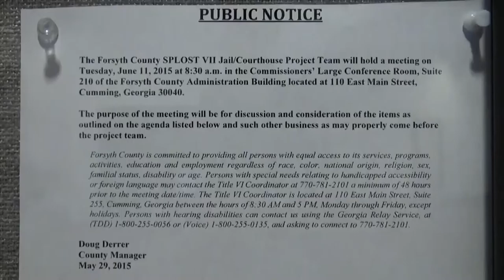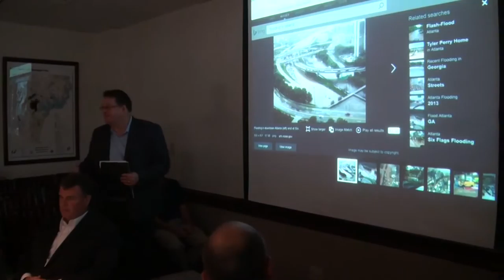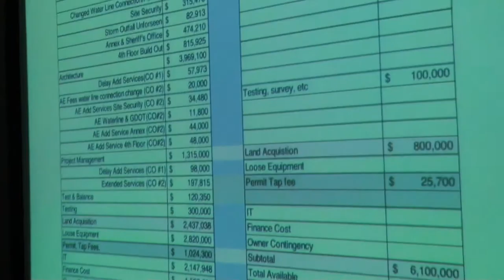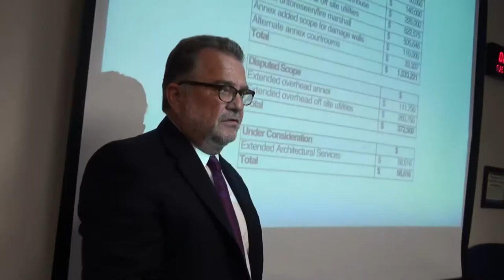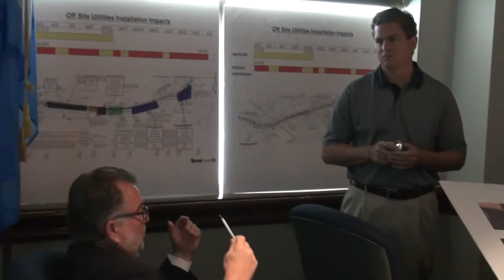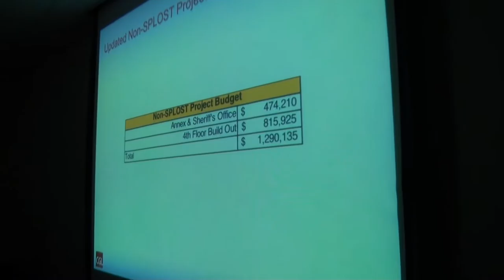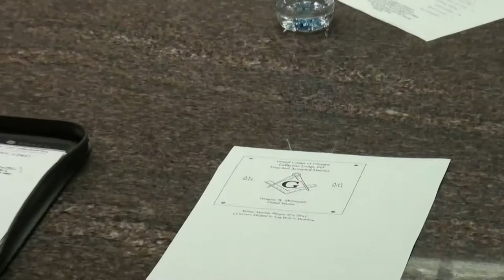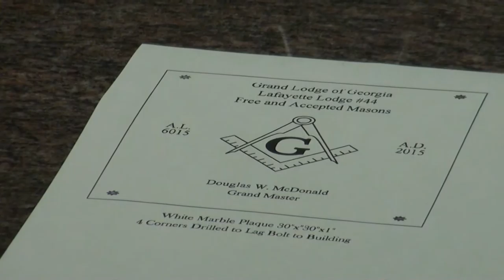Forsyth County SPLOST VII Jail & Courthouse Project Team 06/02/15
Forsyth County SPLOST VII Jail & Courthouse Project Team meeting on June 2, 2015 at 8:30am

II. Adoption of Agenda
III. Adoption of Minutes
1) Meeting of February 23, 2015

IV. Items for consideration and discussion:
1) Project Update – Joe Lee
A. Courthouse
a. Pending Items
b. Warranty v. Punch List Items (Protocol)
B. Courthouse 4th and 5th Floor Build-Out
a. Schedule
b. Budget
C. Courthouse Annex
a. Schedule
b. Budget
D. Jail
a. Schedule
b. Budget
E. Project Budget Overview/Reconciliation
2) Lack of soundproofing in Jury Deliberation Rooms, Attorney/Client Meeting Rooms, and Judicial Chambers (Decibel Testing) – Judge Bagley
3) Noise in Courtroom 501 from Water Chillers above ceiling – Judge Bagley
4) Removal of bench in Jury Assembly Room – Judge Bagley
5) Mason’s Cornerstone/Dedication Plaque Design Location and
Dedication Ceremony – Doug Derrer
6) Jury Box Microphones – Doug Derrer
7) Intercom System on Courthouse 4th and 5th Floors – Doug Derrer
8) Art/Décor Committee Update – Carla Beasley
9) AEDs Purchase and Placement for Courthouse – Donna Kukarola

V. Other Business
VI. Adjournment

SPLOST VII Jail/Courthouse Project Team
County Manager Doug Derrer, Chairman
Forsyth County Commissioner Todd Levent
Forsyth County Commissioner Ralph J. (Pete) Amos
Chief Superior Court Judge Jeffrey Bagley
Sheriff Duane Piper
Finance Director/CFO David Gruen
Public Facilities Director David Thornton
Procurement Director Donna Kukarola
City of Cumming Mayor H. Ford Gravitt (absent)

110 East Main Street, Suite 210